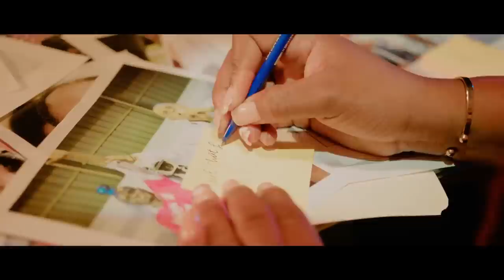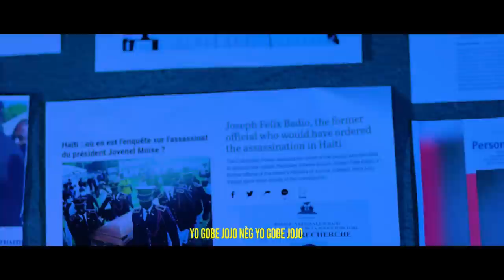,BLAN YO VIN KAY BABEKYOU,PIERRE ESPERANS ANTRAVE,VERITE A PRAN LARI,BANDI TI MAKAK TONBE.